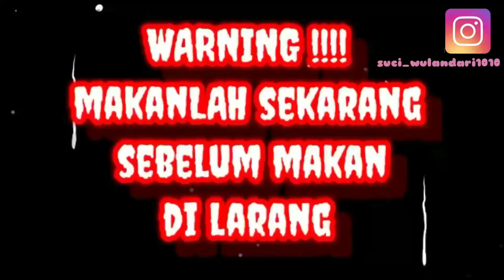mukbang balado telur bulat + kerupuk || asmr